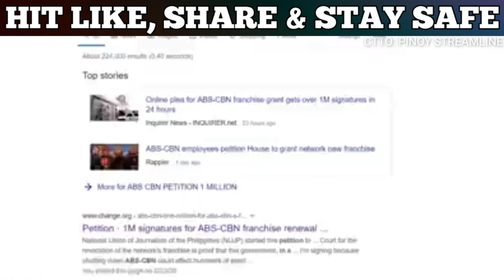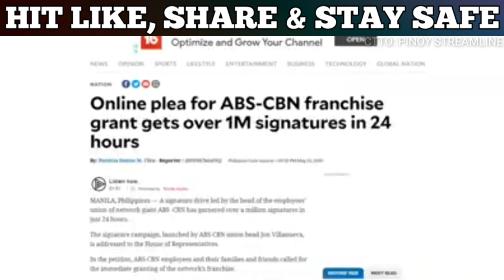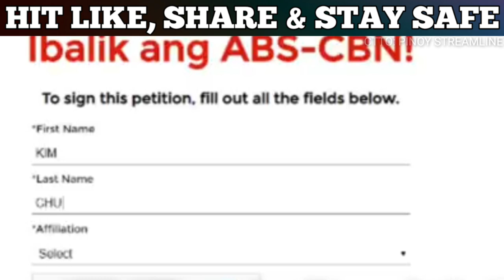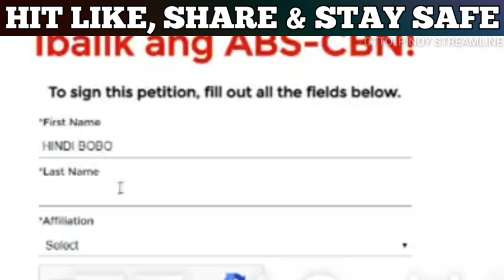ABS-CBN NANDAYA SA ONLINE PETITION? | FAKE SIGNATURE CAMPAIGN???